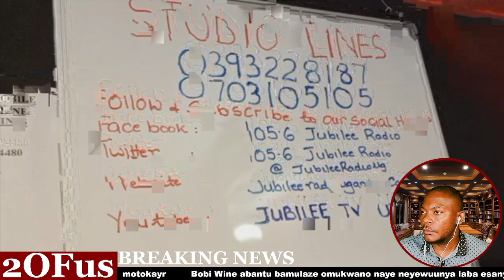LERO EBIGAMBO BOBI WINE BYAYOGEDE E FORT PORTAL BYAKUSUZA M7 NGA TEYEBASE